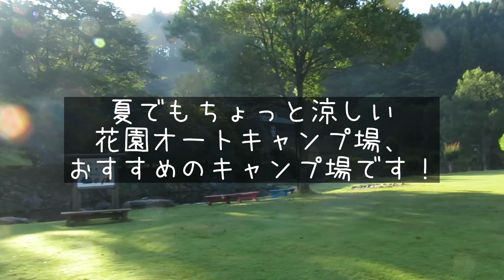夫婦でキャンプ△【東京よりも10℃低い？北茨城花園オートキャンプ場】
ホントに『東京よりも10℃低い』？？
テレビ番組で“関東の避暑地”と紹介されてた北茨城のキャンプ場『花園オートキャンプ場』に行ってきました！